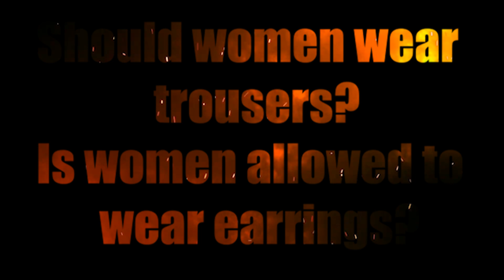# Burning Topics Series - Episode 1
# Burning Topics Series is  a new series of burning questions that we as human has with regards to our faith, in this first episode we explore these two questions:
Should women wear trousers and earrings?